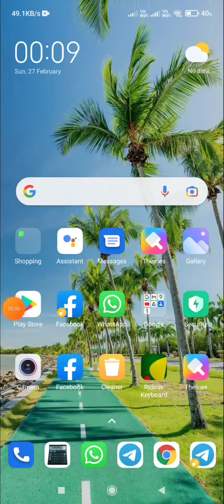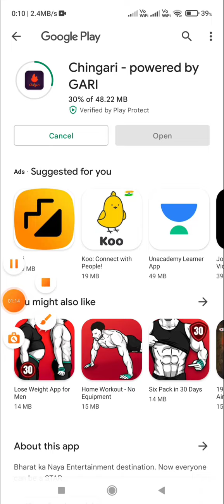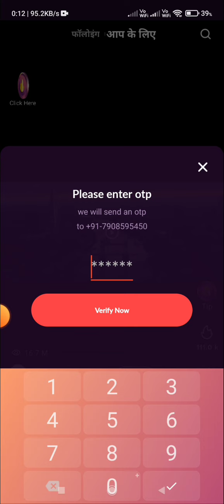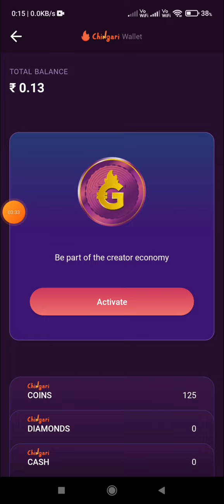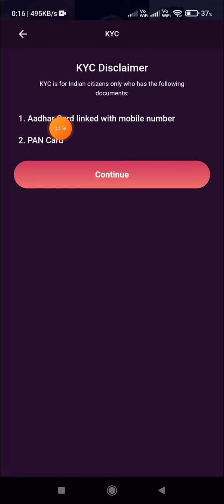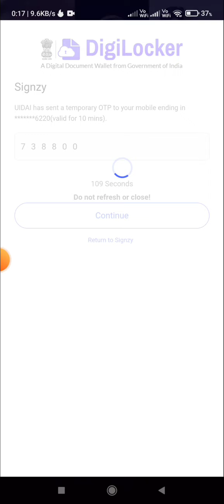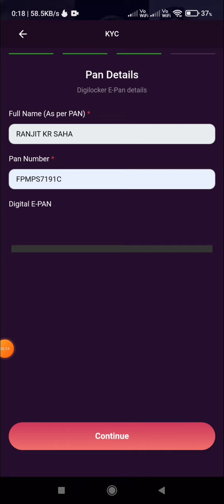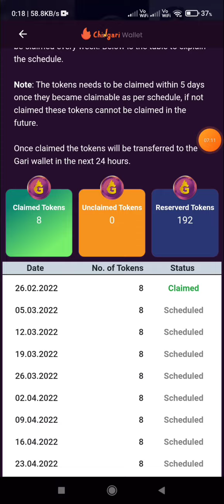Gari Token Update Earn 10000 INR || Gari Token KYC || How To Claim Gari Token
Gari Token Update Earn 10000  || How To Complete KYC  Chingari token || How To Claim Gari Token

🔥Install & Completed Kyc

✅Earn 10000/- INR

Related Tags
Coinmarketcap Airdrop
coinmarketcap in hindi
coinmarketcap earn
cmc airdrop
latoken airdrop
latoken new airdrop
latoken kyc
latoken airdrop withdraw
metamask airdrop
airdrop cryptocurrency
airdrop alert
airdrop crypto
crypto news

** Custom Tags___
** Custom Tags___